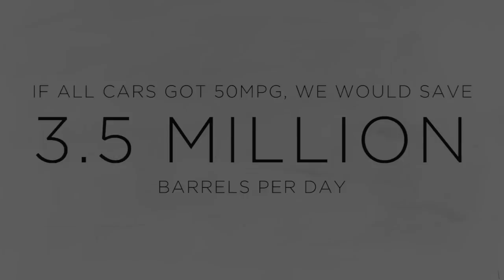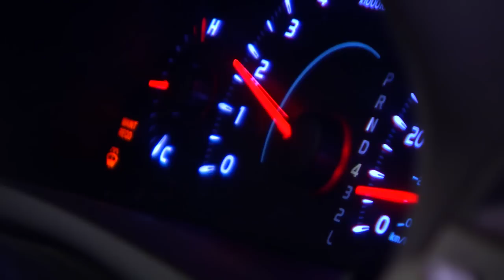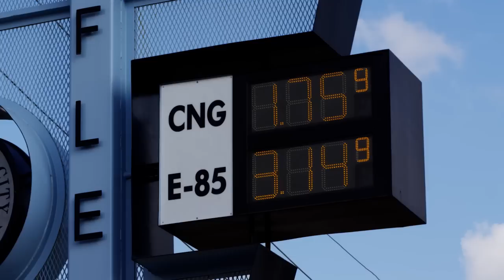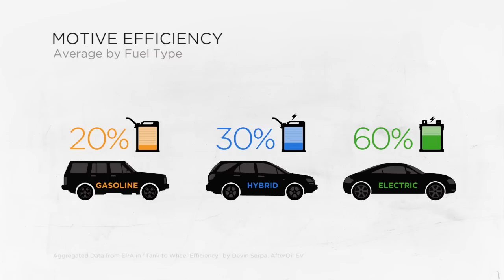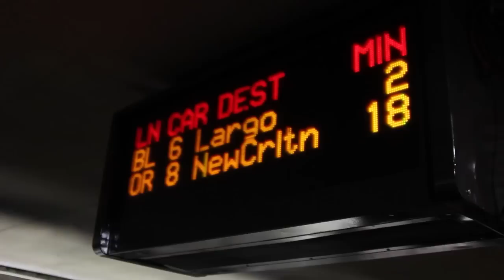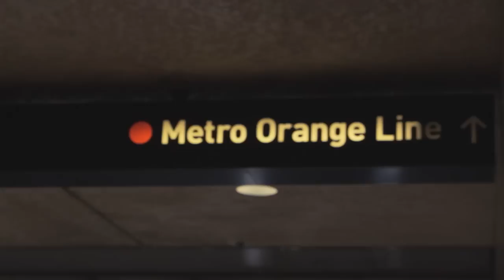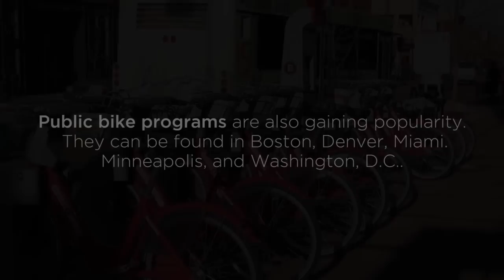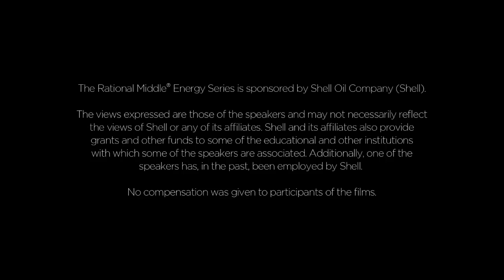Getting to Go: Tackling the Future of Transportation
This episode of the Rational Middle Energy Series take a look at several promising directions for the future of transportation: from efficiency of the internal combustion engine, to natural gas vehicles, the electric motor, mass transit, and beyond. The video features an interview with Nicholas Institute Director Tim Profeta.